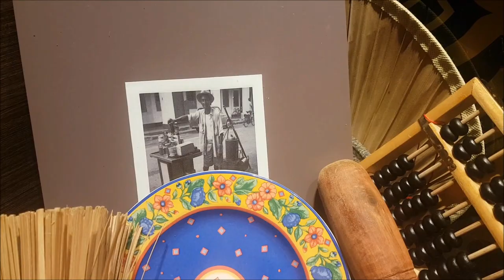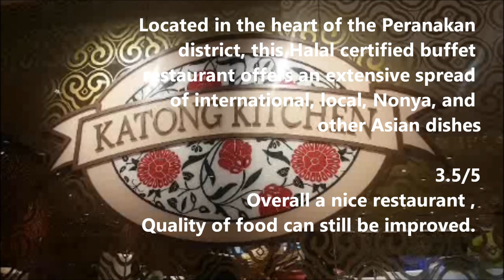Buffet Breakfast - Katong Village Hotel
Address
25 Marine Parade Road
Village Hotel Katong Level 4
Singapore (449536)